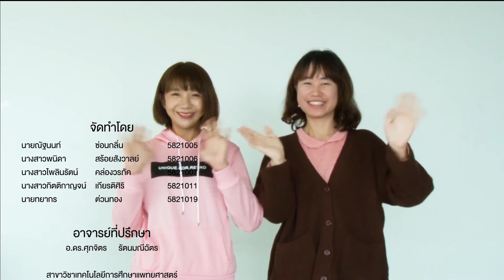Heal your Health นอนอย่างไร ให้สุขภาพดี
Heal your Health